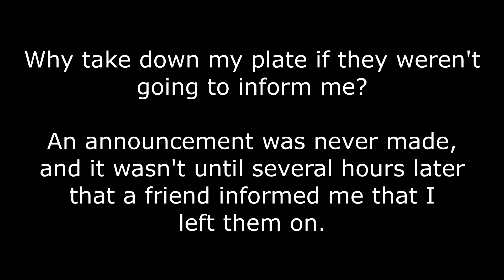I'm A Complete Idiot...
So yes. I did the most idiotic thing one can do. I left my headlights on! *Insert dramatic music here*

I still find it odd that even though security took down my plate (I'm amusing that's what they were doing), that they never made an announcement over the intercom, or notify me somehow. What was the point of taking my plate then??